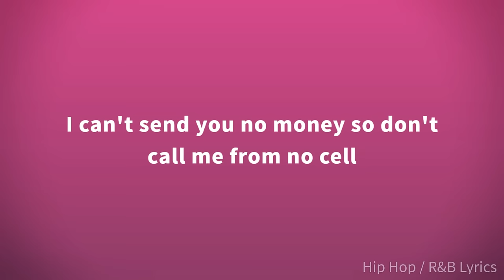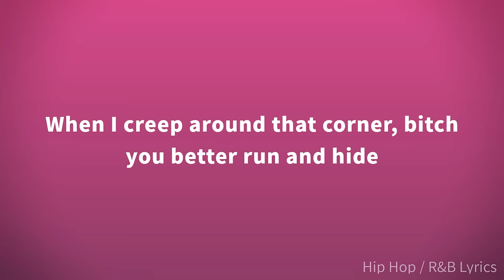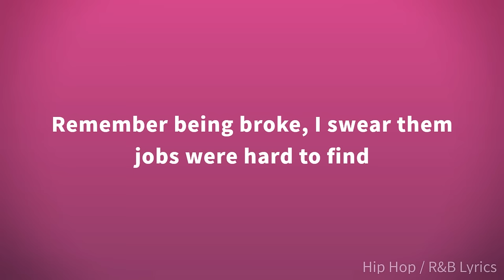Monaleo - Beating Down Yo Block (Lyrics)